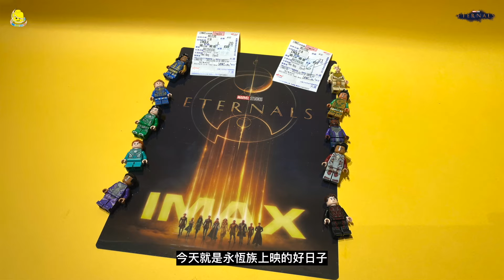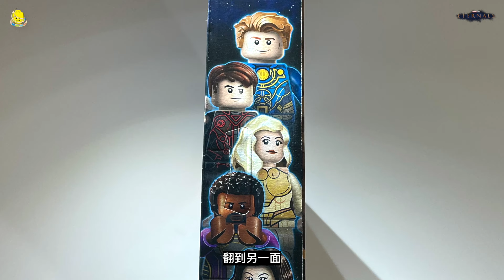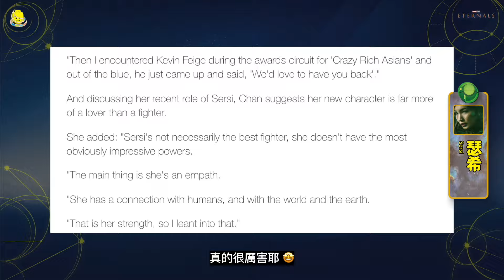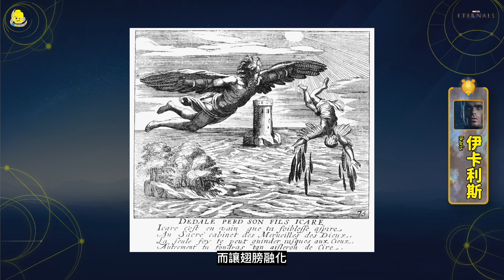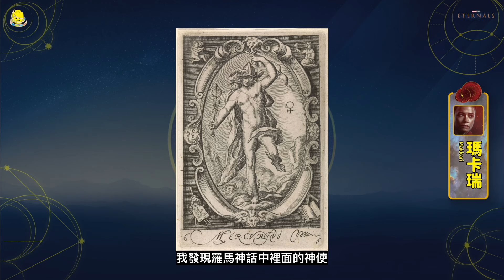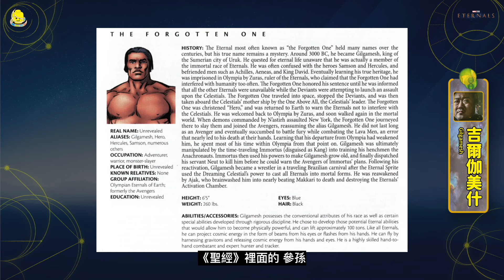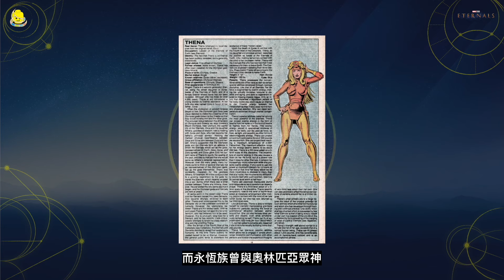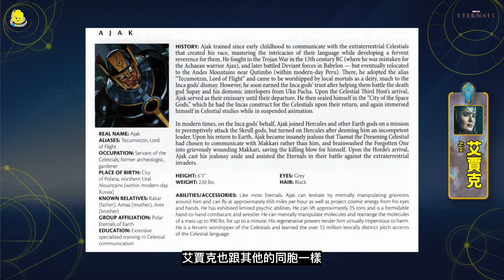永恆族觀影前必知來歷！樂高全新英雄凝聚宇宙能量 🎇 揭開漫威史詩新視野｜ 樂高 LEGO MARVEL Eternals Minifigures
LEGO MARVEL Eternals Minifigures
永恆族．全角色解析

卸除了覆蓋千年的表面身份
揭曉漫威宇宙最強英雄團隊 🌘

細數十位角色群
回顧漫畫的神話背景設定
聚焦星光熠熠的演員陣容 🌟
參見無上天神族
見首不見尾讓人屏息崇敬
拓展漫威宇宙的浩瀚視野 🪐

歡迎回到
不亦樂乎會客室！！🍻

💡 本集各段落捷徑 💡

00:00 ｜會客室開場
00:06 ｜會客室小劇場
00:39 ｜前言＆電影預告
01:46 ｜《永恆族》背景概述

〔 角色 〕

04:31 ｜瑟希 🌲
06:33 ｜伊卡利斯 💥
08:56 ｜金勾 🕺
10:52 ｜絲派克 💫
12:57 ｜瑪卡瑞 🏃‍♀️
15:04 ｜費斯托斯 ⚙
16:32 ｜    └ 永生船艦「DOMO」🚀
17:01 ｜諸克 🧠
18:24 ｜吉爾伽美什 👊
20:12 ｜聖娜 ✨
22:22 ｜艾賈克 👑

24:46 ｜天神族 🪐
16:15 ｜    └ 「審判者」阿里瑟姆 ⚖️

27:46 ｜尾聲＆情報站推薦

　片單依循內容細分
　歡迎收看各類有興趣之題材影片 👐

影片內相關影像素材，均來自Youtube／Google 📹
《永恆族》電影片段，版權屬Disney與MARVEL所有 🎬
⚠️ 「方舟反應爐」為台灣院線上映時翻譯；原文「Arc Reactor」應譯為「弧形反應爐」。